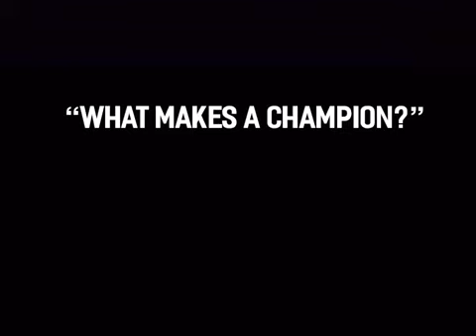"What Makes a Champion?" Brother Martin 2022 State Championship HYPE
Get pumped for our 2022 State Championship game versus John Curtis at the Caesars Superdome by watching this hype video created by Senior Cohen Calogero, written by Senior Jackson Ramsey, and narrated by Brother Martin alumnus Tre Morgan ‘20.